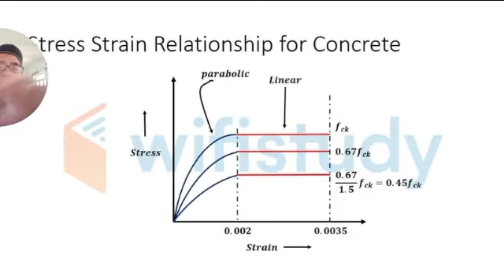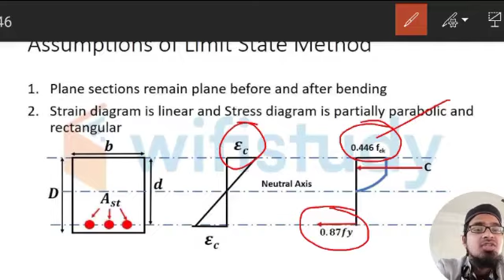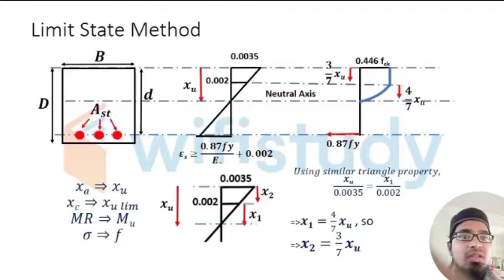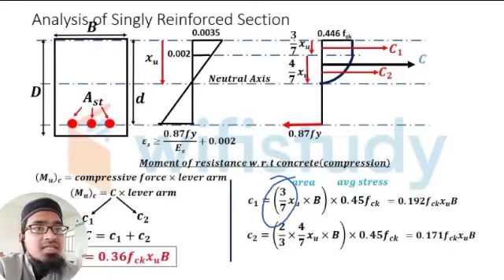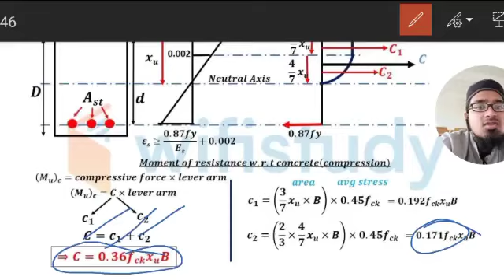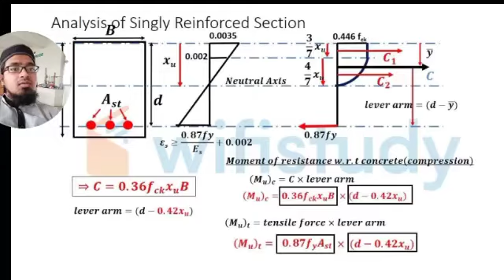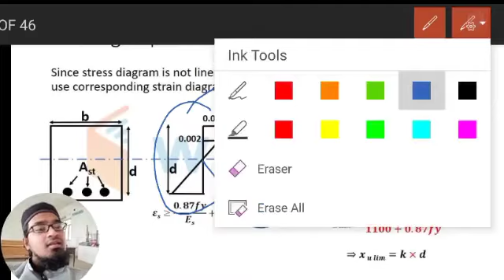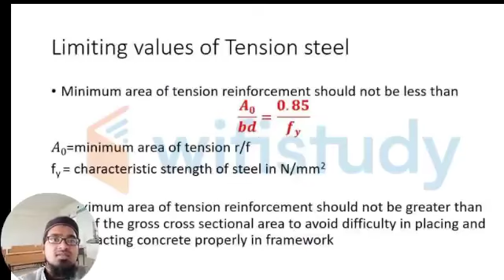DBS -Limit state of method of Design(part 2),IIIB.TECH-I SEM,UNIT-I,CONCEPTS OF RCC.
Heading/ Title:  Concepts of RCC Design
This Video covers the following topics: Limit state of method of Design part 2
Subject: DDRCC
Branch: CIVIL  ENGINEERING
Year: III B.Tech -I Semester
Unit No: 1
Unit Name:  Concepts of RCC Design
Topic:  Limit state of method of Design part 2